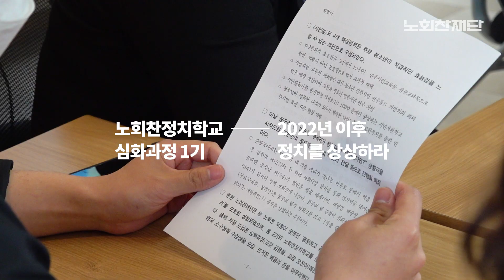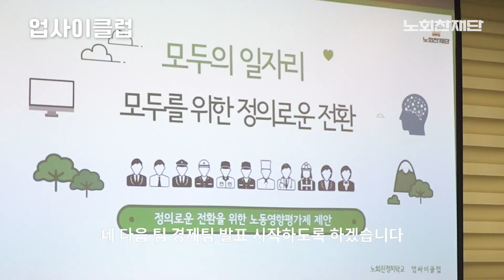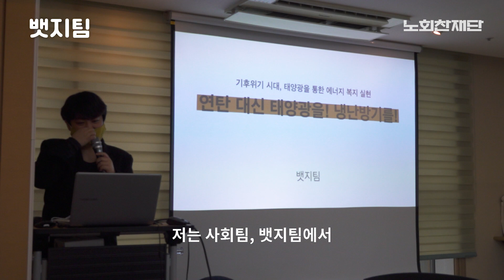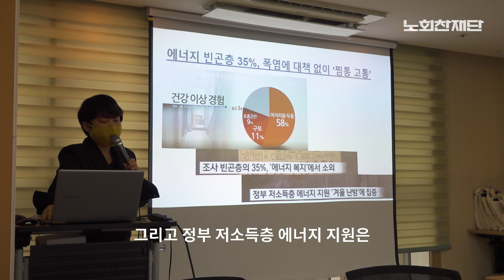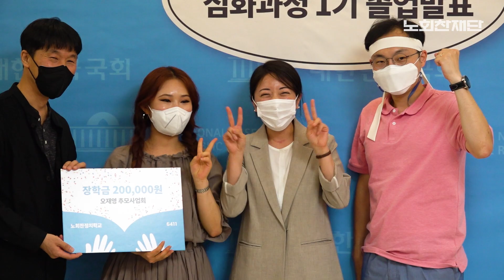[노회찬재단] 노회찬정치학교 심화과정 1기, 졸업식 하던 날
"2022년 이후 정치를 상상하라"라는 부제와 함께
당차게 시작했던 노회찬정치학교 심화과정 1기.

교양과 민주주의적 소양을 넘어, 리의 삶을 바꿀
'정책' 만들기에 고군분투했던 지난 6주 동안의 시간.

정책발표회와 졸업식이 어루어진 현장 속으로